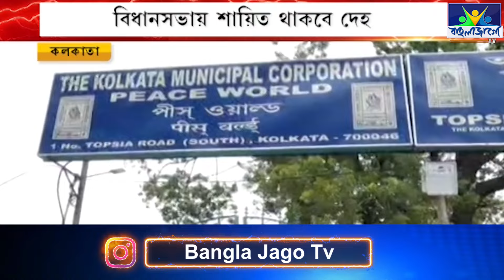Buddhadeb passes away: বুদ্ধদেব ভট্টাচার্যের শেষ যাত্রার কর্মসূচি ঘোষণা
পাম অ্যাভিনিউয়ের দুকামরার ফ্ল্যাট থেকে লাল কাপড়ে মোড়া নিথর দেহ বের করে নিয়ে যান সহকর্মীরা। পিস ওয়ার্ল্ডেই রয়েছে বুদ্ধদেব ভট্টাচার্যের দেহ। শুক্রবার সকাল ১১টায় মরদেহ নিয়ে যাওয়া হবে বিধানসভায়। সেখানে দেহ থাকবে বেলা সাড়ে এগারোটা পার্যন্ত। তারপর দেহ নিয়ে যাওয়া হবে আলিমুদ্দিনে। সেখান থেকে   ছাত্র-যুব সংগঠনের রাজ্যদফতর  দীনেশ মজুমদার ভবন হয়ে নশ্বর দেহ নিয়ে যাওয়া হবে এনআরএস হাসপাতালে। সেখানেই বুদ্ধদেব ভট্টাচার্যের দেহদান করা হবে ।